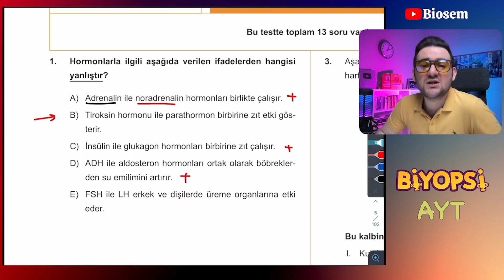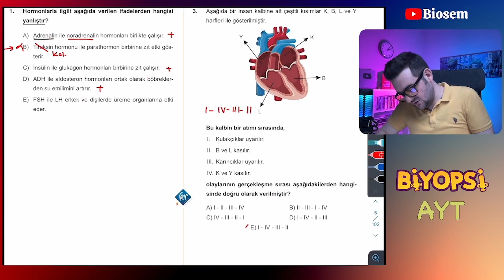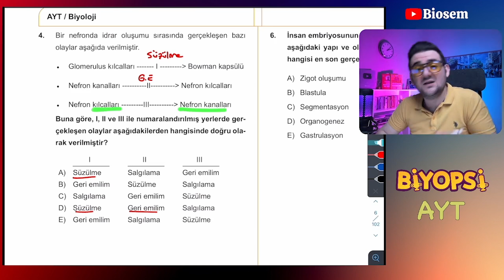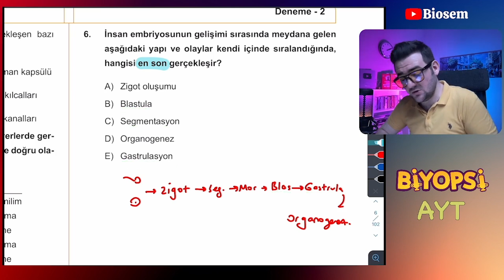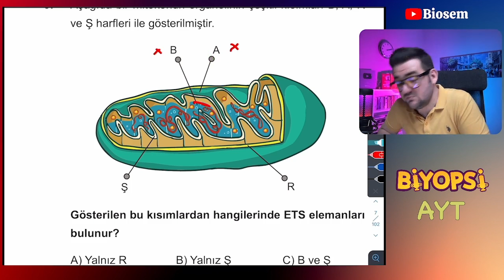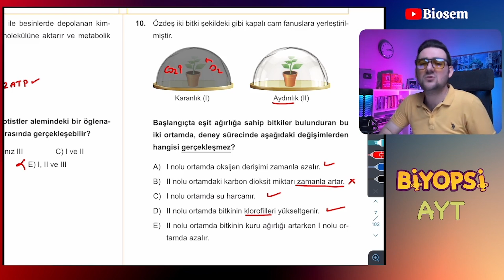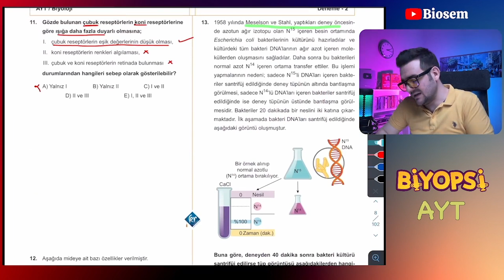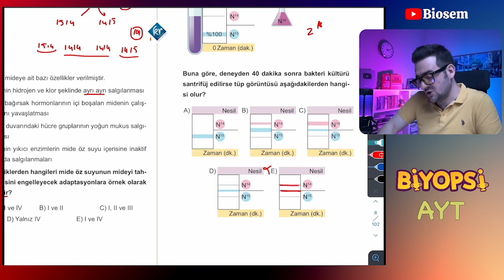Biyopsi AYT-2 AYT Biyoloji Deneme Çözümü YKS 2023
Biosem BiyolojiTyt Biyoloji
Biosem PDF
Biosem TytBiosem konu anlatımı
📲Uygulama         : Notability